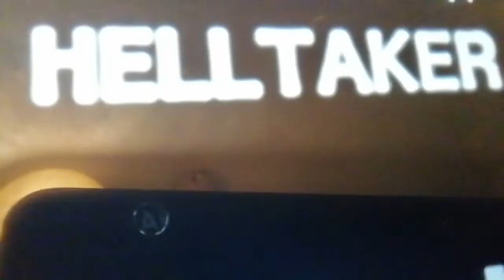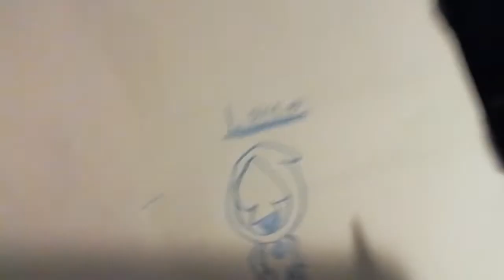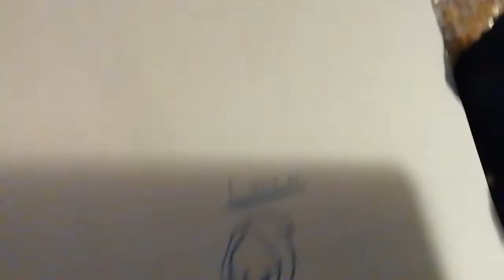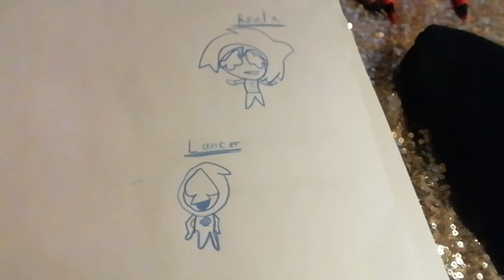Copies of a previous drawing